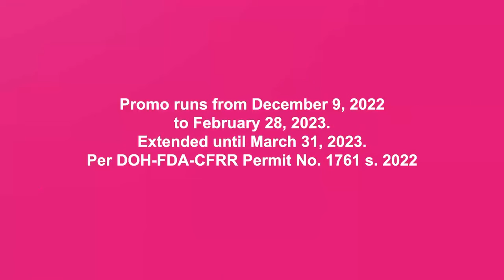Chibi Promotional Video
Can't get enough of Good Vibes? Sali na sa Alas Good Vibes Pabunot Promo and get a chance to win limited edition Creamline Cool Smashers Merchandise.
Punta na sa inyong suking tindahan!
ASC R0135P030723C